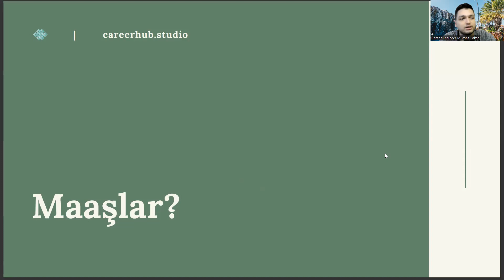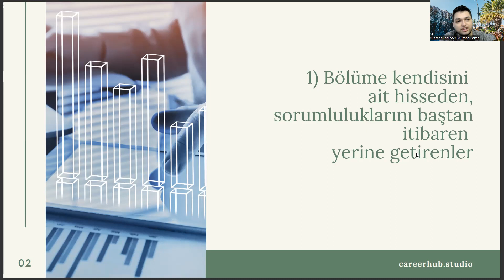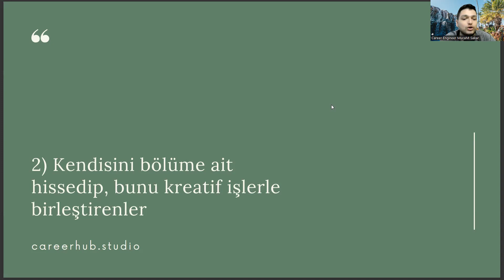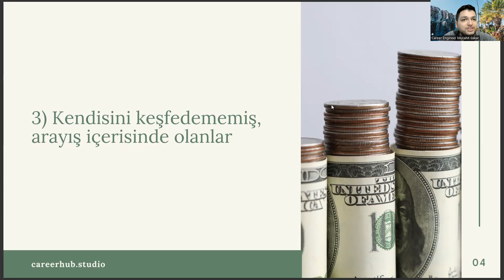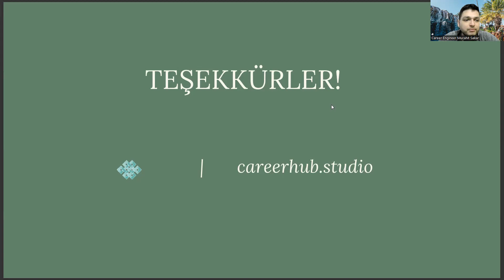Mimari Restorasyon Mezunları Ne Kadar Kazanıyor?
2 yıllık bölümler,
2 yıllık bölümler,
2 yıllık bölümler,
2 yıllık bölümler,
mimari restorasyon dgs geçiş puanları,
mimari restorasyon iş ilanları,
mimari restorasyon sıralama,
dgs mimarlık taban puanları,
iç mekan tasarımı dersleri,
yök atlas,
ösym giriş,
mimari restorasyon kaç yıllık,
mimari restorasyon mezunu ne iş yapar,
iç mekan tasarımı taban puanları,
bilgisayar programcılığı,